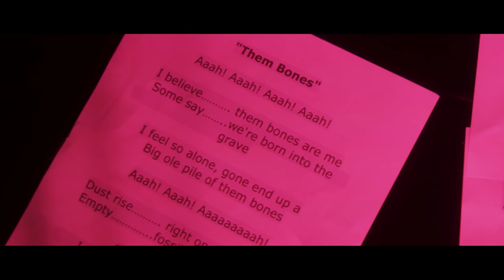Fishbone - "Them Bones" by Alice In Chains | MoPOP Founders Award 2020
Fishbone performs "Them Bones" by Alice In Chains at MoPOP's Founders Award fundraiser.

The Museum of Pop Culture's one-night-only annual benefit event streamed for FREE on Tuesday, December 1, 2020 with an unforgettable performance from Seattle's own Alice In Chains, plus an acclaimed lineup of tribute artists who put their own spin on some of the band's most iconic songs.

The Founders Award event serves as the nonprofit museum’s principal annual fundraiser for youth development programs, access initiatives, community engagement, and world-class exhibitions.

This year’s celebration featured performances by award recipients Alice In Chains, as well as tribute performances from Chris Chaney (Jane’s Addiction), Billy Corgan (The Smashing Pumpkins), Dallas Green (City and Colour), Fishbone, Taylor Hawkins (Foo Fighters), KORN, Mark Lanegan (Screaming Trees, Mad Season), Ann Wilson, Duff McKagan (Guns n’ Roses), Mastodon, Metallica, Dave Navarro, Krist Novoselic (Nirvana, Giants in the Trees), Corey Taylor (Slipknot), Kim Thayil (Soundgarden), Nancy Wilson, and the debut musical performance of Lily Cornell Silver (daughter of Chris Cornell and Susan Silver), among many others. The event also featured appearances from members of Pearl Jam, Sammy Hagar, Tom Morello (Rage Against The Machine, Audioslave), Les Claypool, Robert Downey Jr., and many more.

The event also included appearances by artists from MoPOP’s 21-and-under music showcase and competition Sound Off!, including Katyrose Jordan, The Human Missile Crisis, David’s Van, and Talaya.